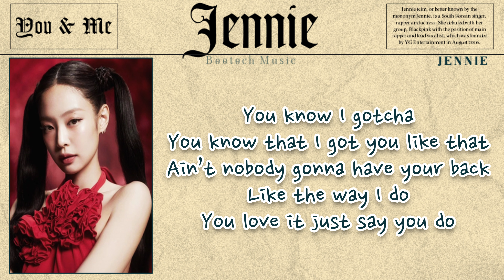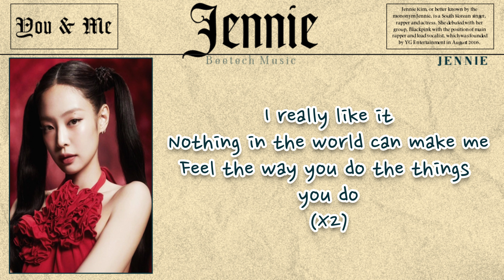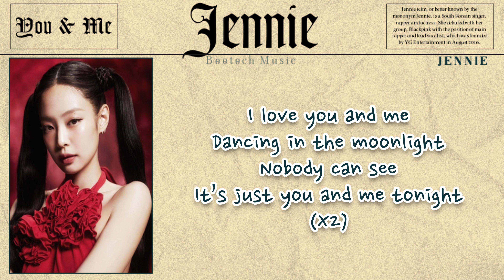'YOU AND ME' - JENNIE LYRICS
• Artist: JENNIE
• Song ♫: YOU AND ME
• Album: YOU AND ME
• Cover: -
• Soundtrack: -